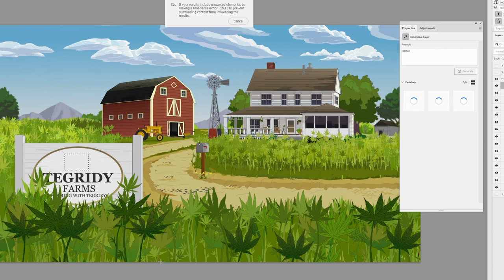4kids censorship in South Park: The End Of Obesity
4kids censorship in South Park: The End Of Obesity